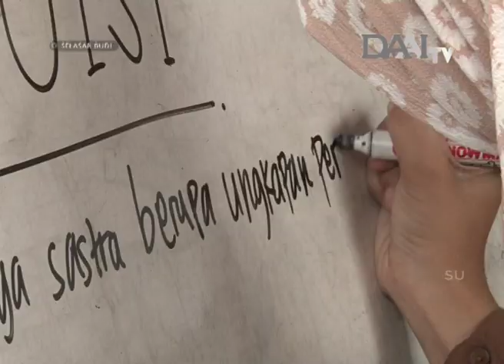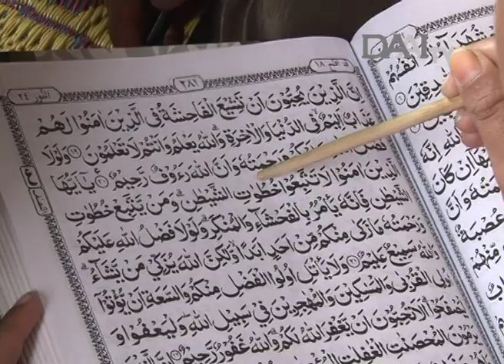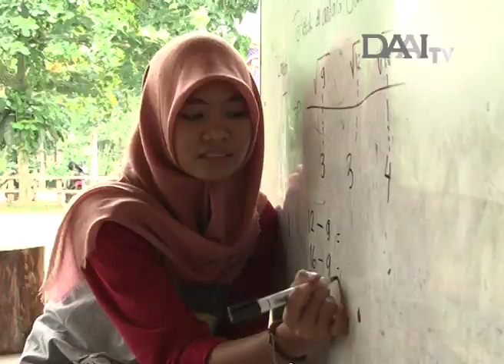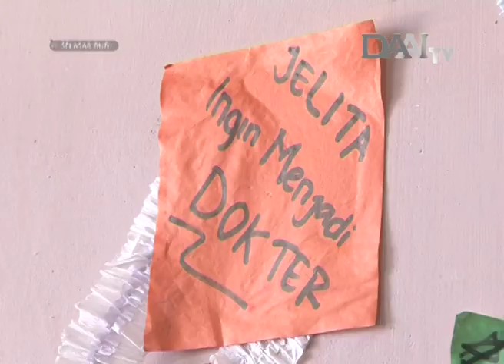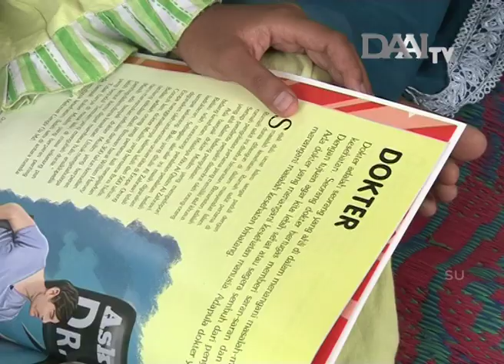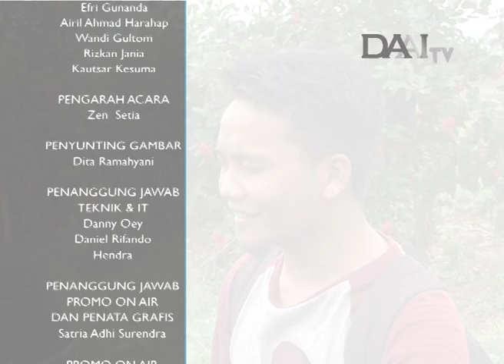SELASAR BUDI : Melanjutkan Perjuangan Dewantara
Membangkitakan kembali samangat dan pemikiran Guru Bangsa Ki Hajar Dewantara, Sekelompok pemuda ini berjuang lewat Kelas Dewantara.